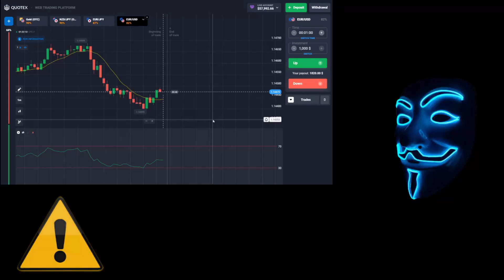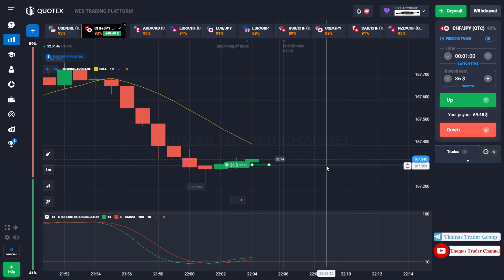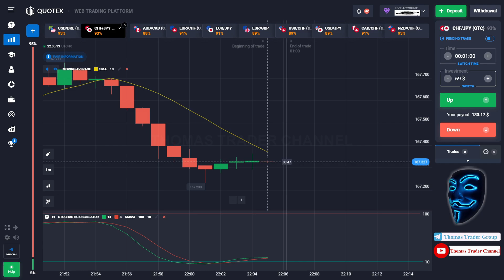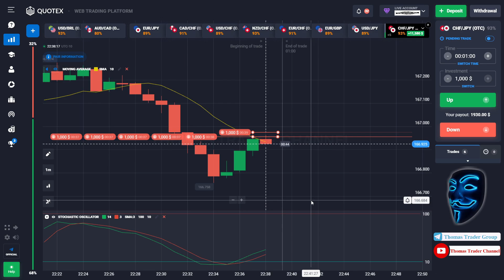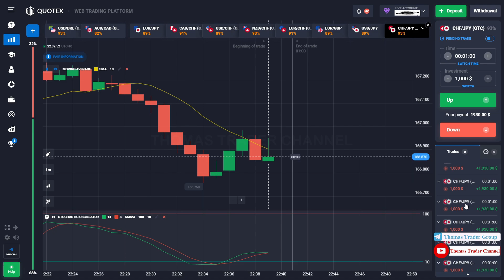💰PROFIT $11,500/DAY TRADING QUOTEX LIVE 2023💛| BEST QUOTEX TRADING STRATEGY FOR BEGINNERS NOWADAYS🤑🤑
Hello Everyone !!! 👋🏼

This is my new youtube channel, my old youtube channel with 150k subscriber is accidentally deleted 🙏🏼

Welcome to Thomas Trader Youtube Channel. I am sharing free Binary Option Strategies for all of my subscribers. Hope it will be usefull 😊

Register your Quotex account using the official link below and get a 100% deposit Bonus.

What is Thomas Trader Group?

I made this group for me to share all of my binary option strategies 📈

I will also give free Quotex signal ✅

I am also doing Bitcoin Giveaway for lucky member every week 😊

I will help you personally ( ask me any question thru private message ) 📩

and It's TOTALLY FREE to join 👍🏻